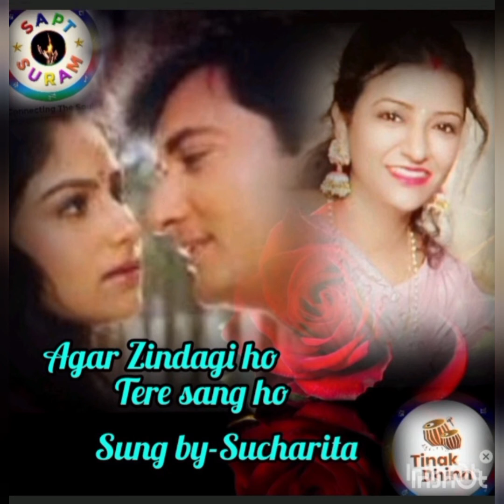Tinakdhinn Balmaa movie songs competition entry by Suchitra